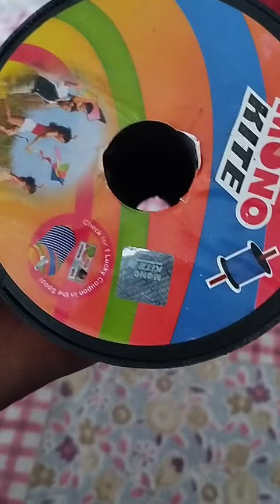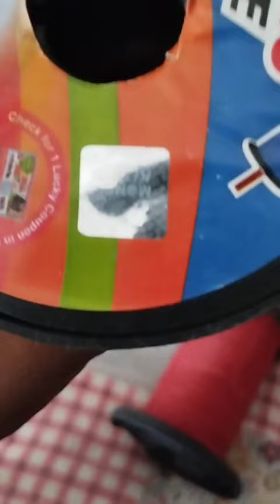k. cobra VS Monokite comparison and review monokite fighter unboxing kite stash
vlogs with amit saty with me watch unboxing and kite flying and fighting videos and watch for more fun